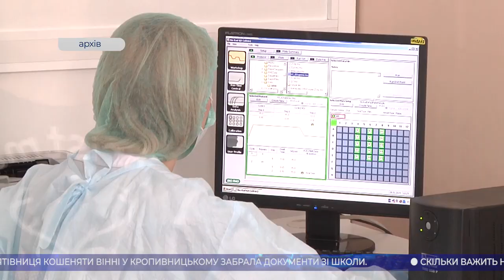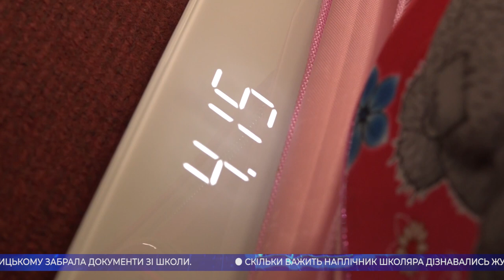Головні новини Кіровоградщини | 11 вересня 2020 року | телеканал Вітер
У випуску:

* через виявлений коронавірус в учня, Бережинську школу перевели на дистанційне навчання;
* жителька Світловодського району постраждала під час масштабної ДТП на Київщині;
* дівчина, яка зі скандалом врятувала кошеня у Кропивницькому забрала документи зі школи;
* скільки важить шкільний рюкзак першачка з’ясували журналісти CBN;
* нового обласного прокурора призначили на Кіровоградщині;
* акцію “Тваринка на годинку” започаткували в Олександрії;